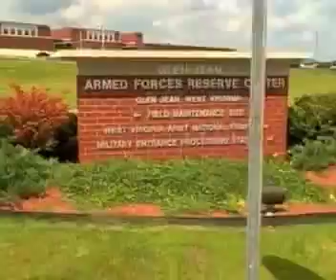A Theme Song for Health Care Reform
We've added an appropriate theme song (with a nod to Woody Guthrie) for the health care debate. "This Plan is Your Plan" (with lyrics by Dr. Dan Doyle from Fayette County, West Virginia; tune by Woody Guthrie) is set to video footage of a pro-health care reform march to a town hall meeting held by West Virginia Rep. Nick Joe Rahall, in Glen Jean, West Virginia on September 1, 2009. The music is by The Boys from Huntington, WV. The rally came off with the support of Fayette County Fair Share, West Virginia Citizens Action Group, Organizing for America (OFA), and HeathCareforAmerica.org.